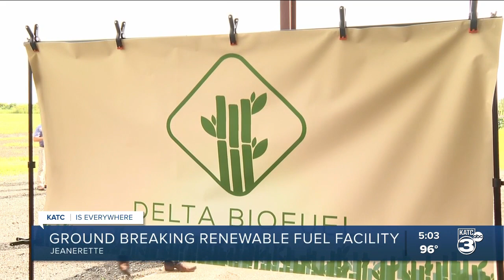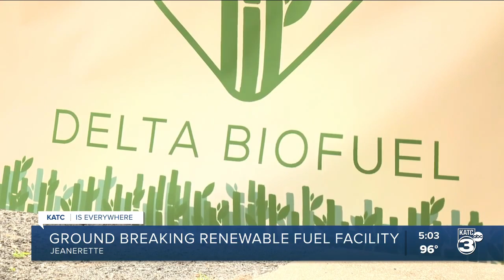Sugar cane bagasse fuel facility promises energy revolution